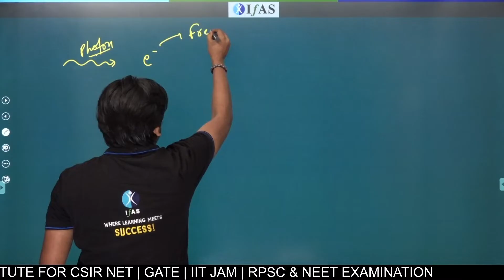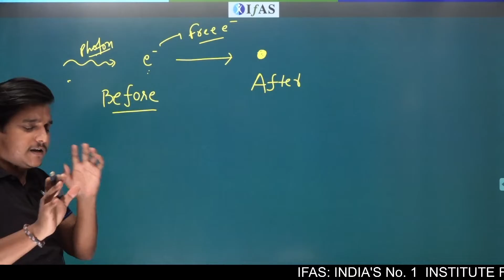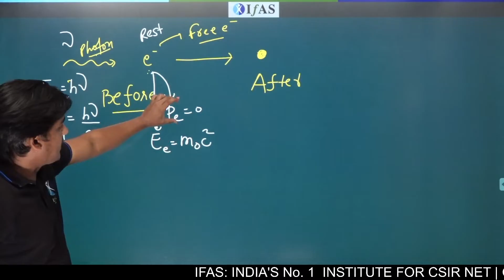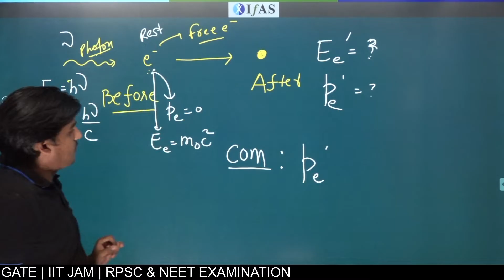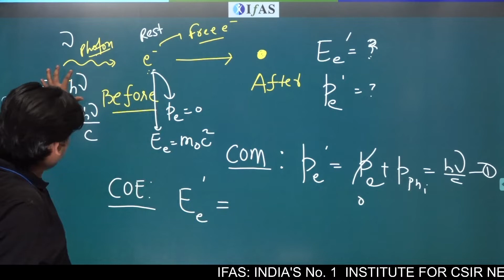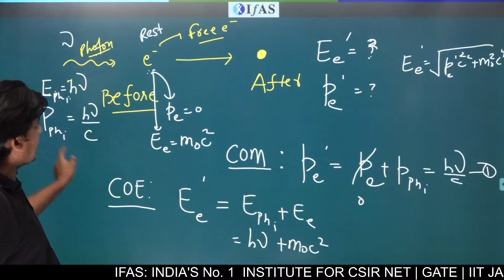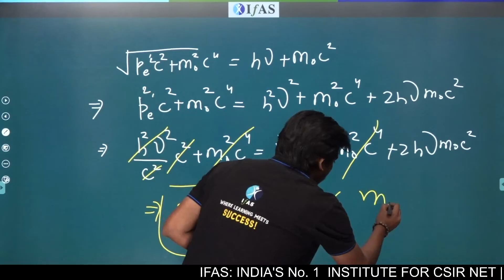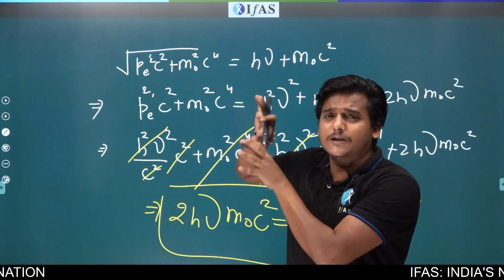Why Free Electron Cannot Absorb Photon | IFAS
IFAS: India's No. 1 Institute for IIT JAM, CSIR NET, GATE, JEST, BARC OCES & SET Exam